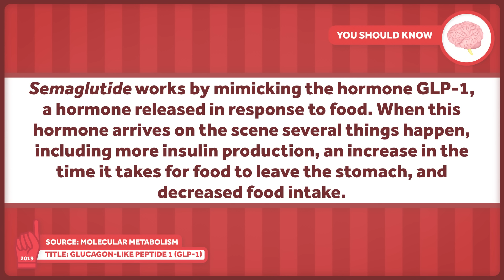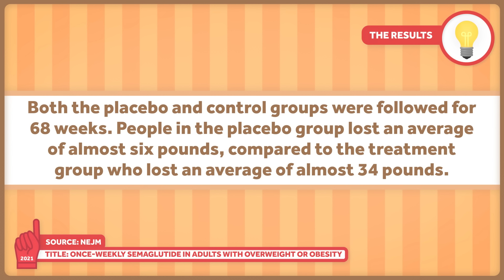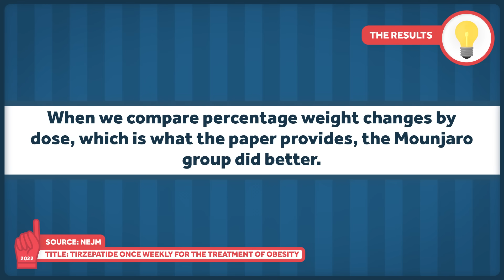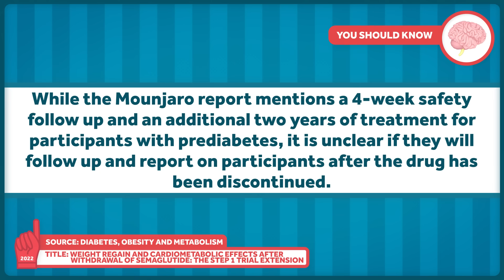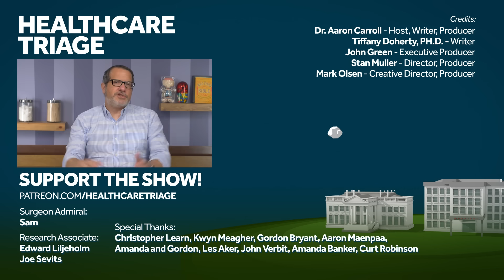Studies Show New Weight Loss Medications are the Real Deal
Back in 2021 we did an episode on Semaglutide, the then-recently-approved drug for weight loss that was originally approved for Type 2 diabetes. Since that episode another paper has come out on what happens to weight when the drug is discontinued, and another on Mounjaro, a drug approved for Type 2 diabetes.

Other Healthcare Triage Links:
2.
3.
4. Aaron's book "The Bad Food Bible: How and Why to Eat Sinfully" is available wherever books are sold, such as Amazon